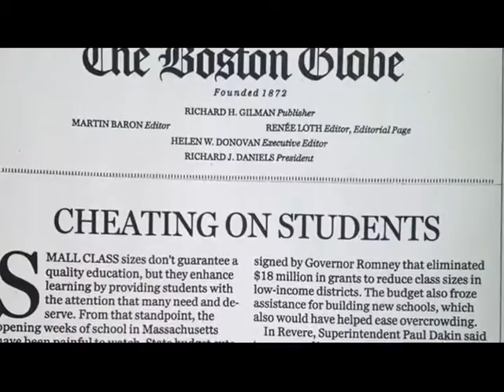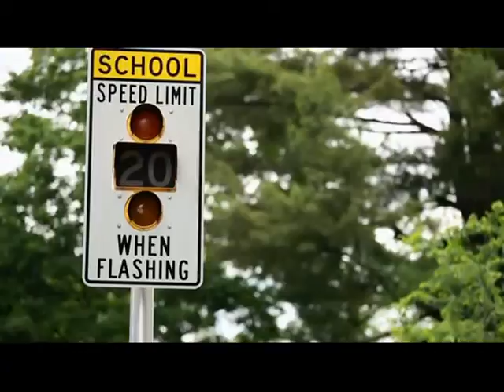Mitt Romney's Education Record in Massachusetts